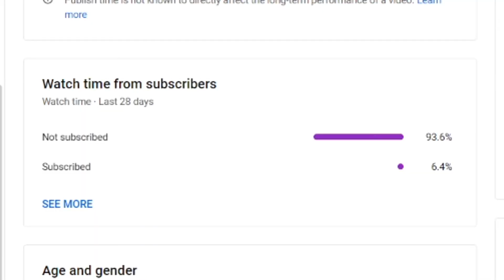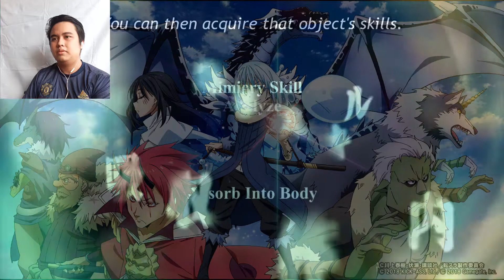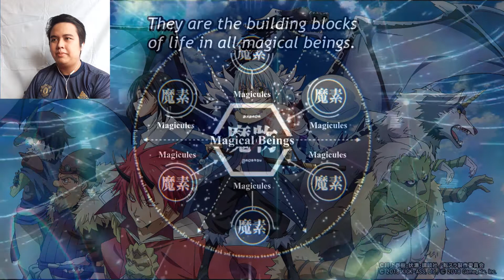That time i got reincarnated as a slime | Episode 1 Reaction | The Birth Of The Cheat Slime!!!